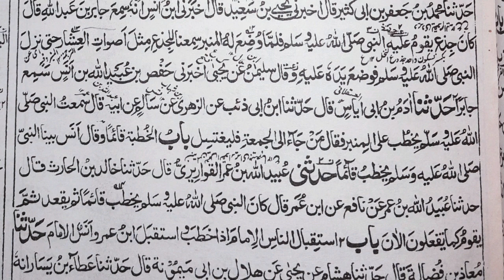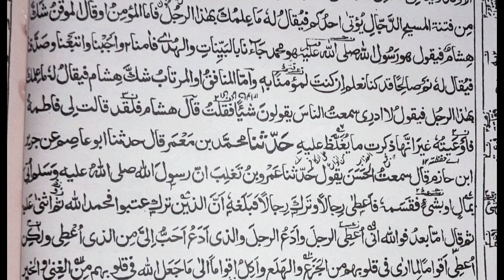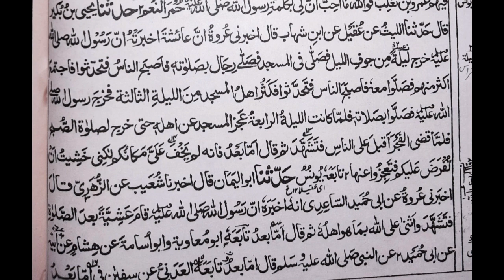Darse Bukhari by Mufti Nizamuddin Razwi Misbahi Jamea Ashrafiya 5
درس بخاری۔۔۔۔ (Darse Bukhari)

از سراج الفقہا محقق مسائل جدیدہ حضرت علامہ مولانا مفتی نظام الدین رضوی مصباحی شیخ الحدیث و صدر شعبہ افتا(سابق پرنسپل)جامعہ اشرفیہ مبارک پور ۔۔۔

ان دروس میں دور حاضر کے مطابق نہایت ہی عمدہ تشریح کی گئی ہے اور اہل سنت و جماعت پر اٹھنے والے اعتراضات کے جوابات بھی دیے گئے ہیں۔۔
احادیث صحیحین سے اعراض کرنے والے غیر مقلدین کا منہ توڑ جواب بھی دیا گیا ہے ساتھ ہی احناف کے موقف کو بھی واضح کیا گیا ہے۔۔۔

مجھے امید ہے کہ یہ ویڈیوز تمام شائقین حدیث کے لیے فائدہ مند ثابت ہوگا

لہذا تمام ناظرین ان ویڈیوز سے خود بھی مستفید ہوں اور اپنے تمام دوست و احباب کو بھی فیضیابی کا موقع فراہم کریں ۔۔۔۔۔

اس لیے کہ حضور صلی اللہ علیہ وسلم کی حدیث ہے اللہ تعالیٰ اس آدمی کے چہرے کو تروتازہ رکھے جس نے ہم سے کوئی بات سنی پھر اسے دوسروں تک اسی طرح پہنچایا